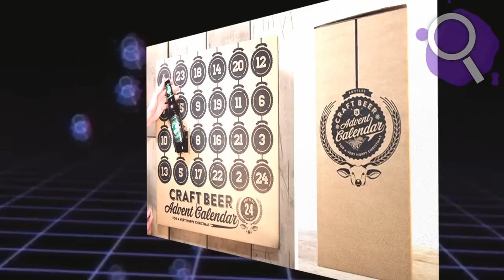4 CHOSES que SEULS les RICHES PEUVENT ACHETER !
Voici 4 CHOSES que SEULS les RICHES PEUVENT ACHETER !
Laisse un pouce bleu si t'as kiffé la vidéo !

↓ CHAÎNES SIMILAIRES ↓

Toponie
CoD Forlan
Irozze
Topito
Dr Bot
Jericho

• Leurs dernières vidéos ↓↓↓

5 Gros SECRETS que VOUS IGNOREZ sur les VOITURES des PRÉSIDENTS ! 😱
5 CHALLENGES LES PLUS DANGEREUX ! (Top 5 Challenge)
5 YOUTUBEURS QUI ONT DES VOITURES DE LUXE !
LES ILLUSIONS D'OPTIQUES LES PLUS FOLLES !!
10 DES NOMS DE BÉBÉ INTERDITS DANS LE MONDE
Top 8 des différents types de taxeurs de clopes